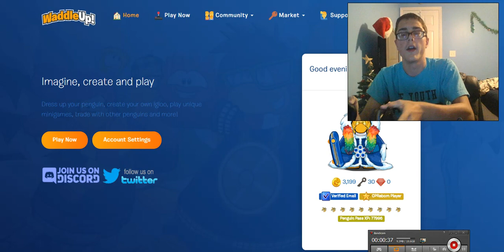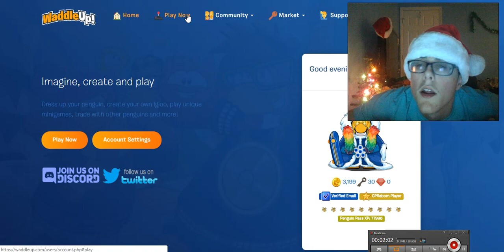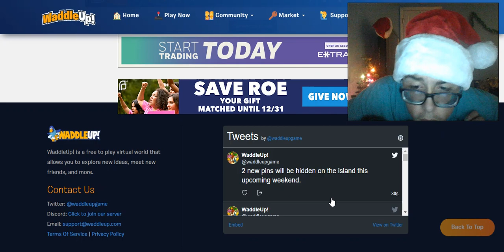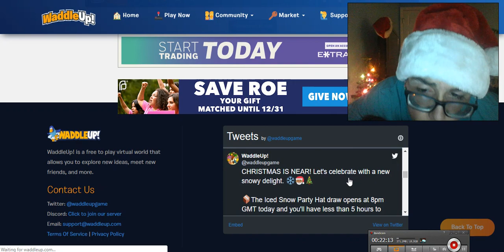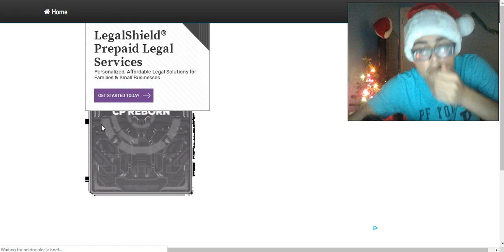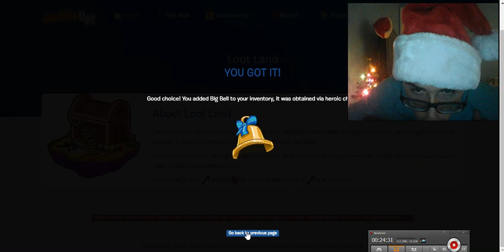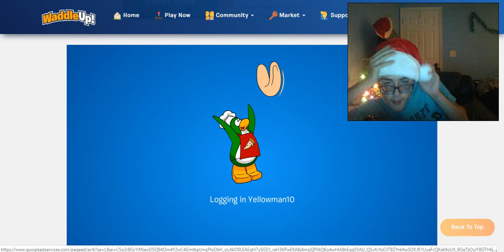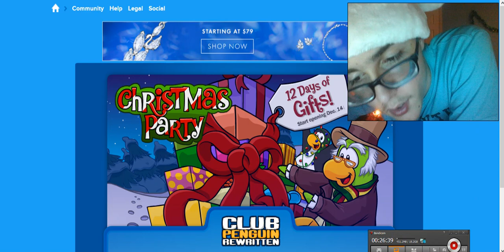WaddleUp! Festive Favorites Day 17! December 17,2018!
Today While Filming This Episode Me & Rose Crystal Discuss How The Rest Of Big Brother Season 6 Will Play Out & The Return Date! While I Found Out The News Regarding Robertj15! :( (Which BTW Guys Thanks For Letting Me Know About That) NEXT Episode: December 18!